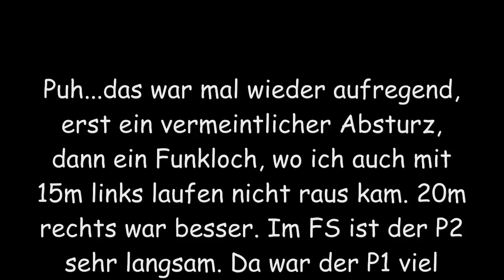2016 08 23 Hundsdiek P2 mit Gimbal Stress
Das sollte eigentlich der letzte Flug der Testserie mit Empfängern sein und ich wollte nicht wieder die GLEICHE Strecke fliegen. Hab ein schönes Plätzchen gefunden um zu meiner Lokation Brechtefeld zu fliegen. Es wurden 15min mit viel Puls und Schweißperlen. Ein noch nicht erklärter Ausraster des Gimbals (der bisher 1A lief) aber vorher ein Update bekam. Vill hätte der Kopter auch eine IMU Cal gebraucht. Und zum Schluß fliege ich deppert voll in den Funk-Schatten, logisch wenn man hinter einem Wäldchen Sonnenschatten sucht.